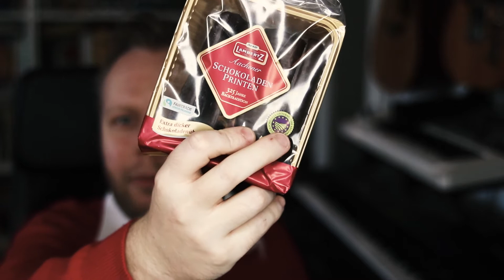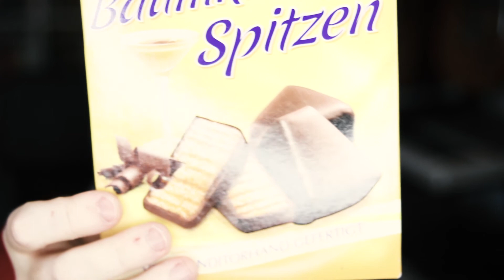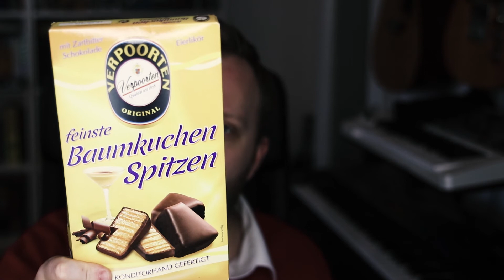FOOD HAUL | Tyskt julgodis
Vad snaskar tyskar i juletid?

Musical.ly: joakimbertil